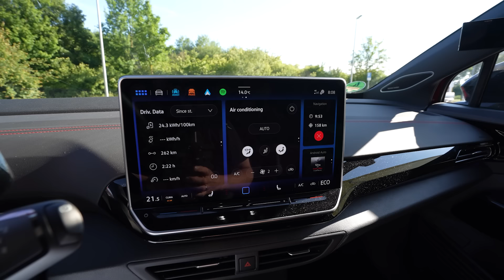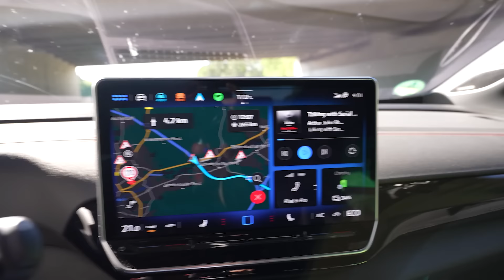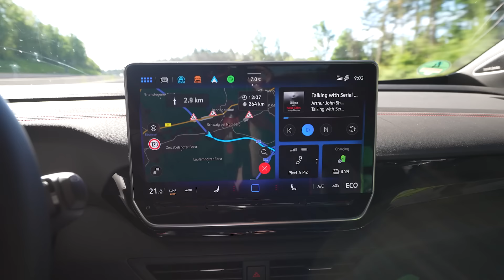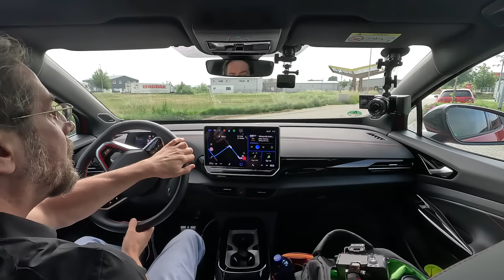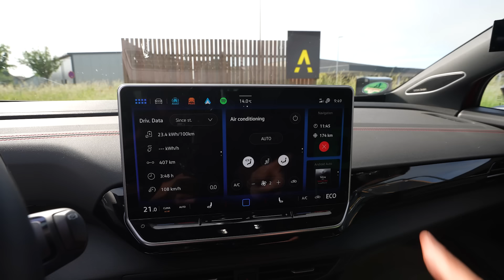600 km Langstrecke im NEUEN (2024) VW Id.4 GTX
Vielen Dank.